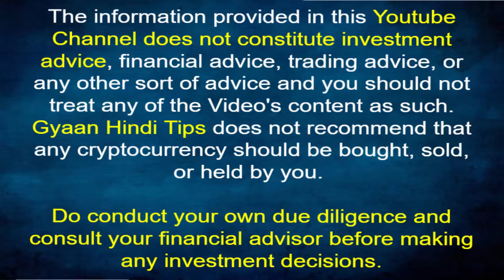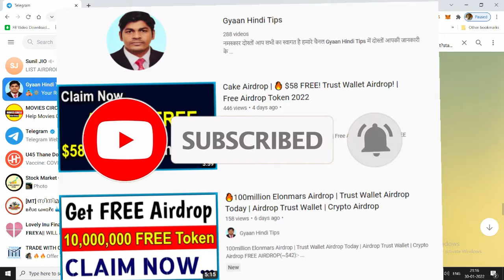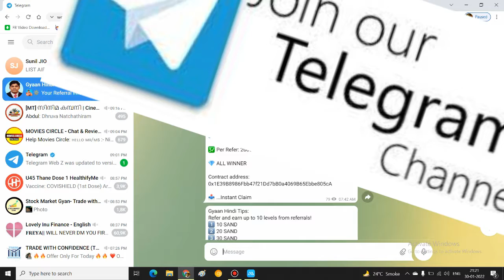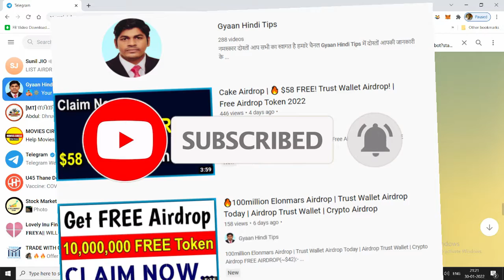Crypto Airdrop 2022 | Airdrop Ralphcity |🔥 Instant Withdrawal | New Trust Wallet Airdrop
Points Covered:
airdrop
free airdrop
crypto airdrop
new free airdrop token
airdrop crypto
crypto airdrops 2022
how to use airdrop
airdrop trust wallet
Get Free Airdrop Token
metaverse coin airdrop
crypto airdrops
new airdrop
rcity airdrop
airdrop 2022
airdrop ralphcity